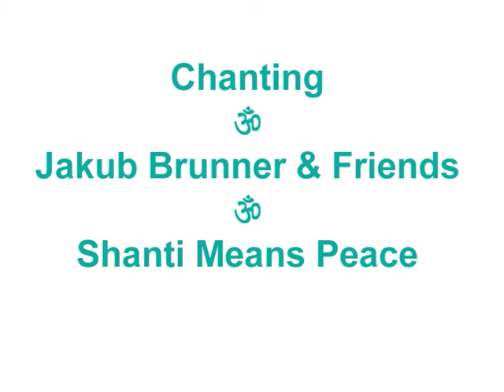Many Forms of Peace (Om Shanti)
Shanti is Peace. Recoderd live. Enjoy!
* Self-help for alcohol problems